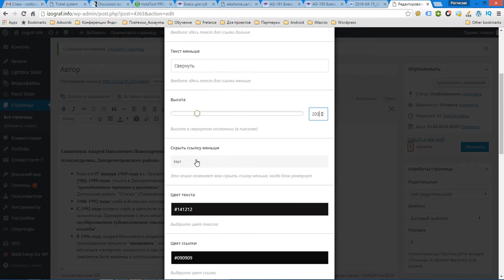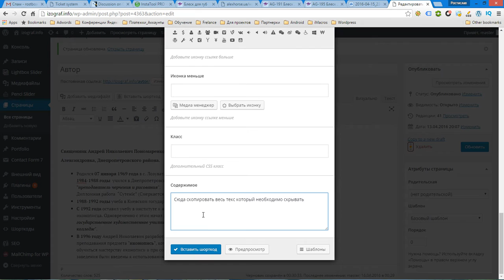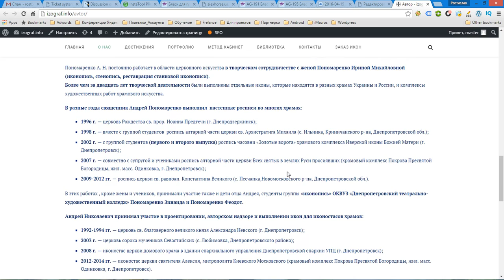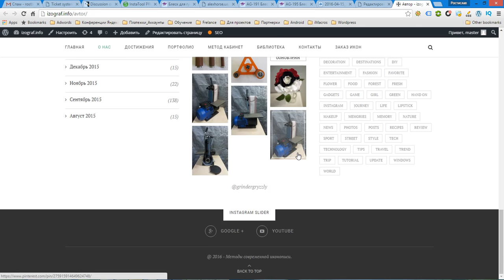Если тэг more в wordpress не работает. Создание раскрывающейся записи по кнопке.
Иногда так бывает что стандартный тэг more - подробнее, не работает. Есть решение при помощи дополнительного плагина-расширения для shortcode-ultimate. Установить его можно по ссылке или через стандартное дополнение "добавить плагин" и ввести название плагина. Видео показывает как мделать такую запись.